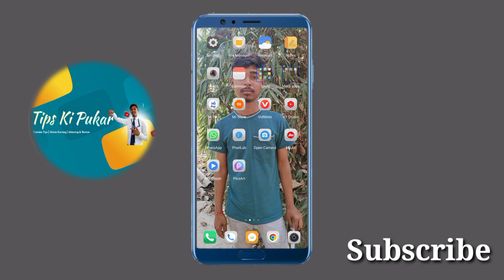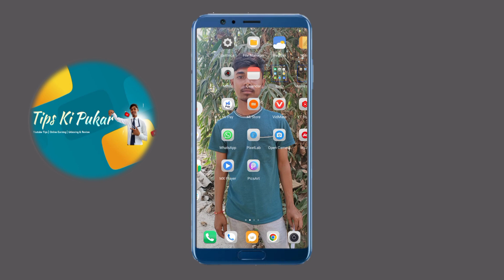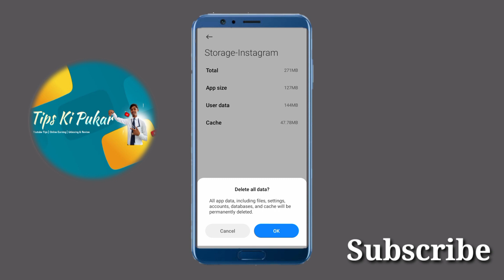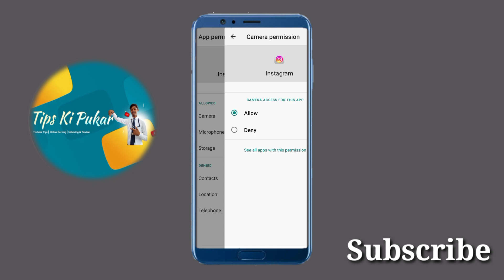Invite Collaborator Instagram Not Showing 2023 | How to fix Invite Collaborator Option Not Showing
Hello dosto kaise hai aap log ummed hai aap log mast honge aayiye suru karte hai